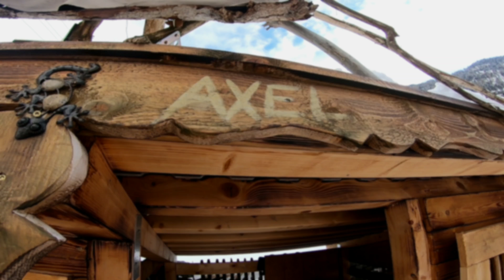Where live our dogs ? HuskyPitztal (GoPro Hero6/UltraHD)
And now It's time to show you where our dogs live. It's all made of wood. Hand-made .We needed a lot of time. But what you don't do for your lovers - family members. It's a paradise for our dogs. Our cinematic video.